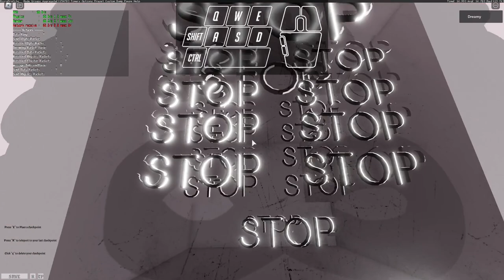The Leviathan [8.6-8.7?] - First Victor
9 studs of hell triology 2/3 or you can call it a sequel
this abomination is literally 9 studs of hell (maybe) but more claustrophobic as @notruben6776 stated

i didnt expect to beat this within 2 days
honestly this jump was slightly demotivating for me since on the first day i tried so much doing every push possible with enough reaction time to flick my screen to land at the very end after last gap

shit actually went down on me when i realized i had to get more pushes (which on first day i didnt do much except the first gap on the cp i placed). i watched someones progress vid and i knew i couldnt do it, or barely had a chance

i wanted to give up until i got a weird sense of having a muscle mem when i came back home from school. shit went crazy, scary footage here lies in this video

game by @notruben6776 (Ruben1000001), just ever since it got an update. same place as 9 studs of hell
audio: Creo - Outlaw

time taken: 5 hours 16 mins with a bit of afk so like around 4.5 hours without afk i dont know
enjoyment: 4/10

editing software: i use canva and shotcut